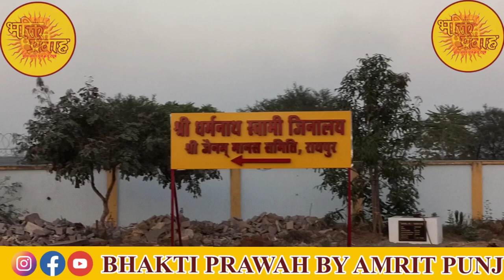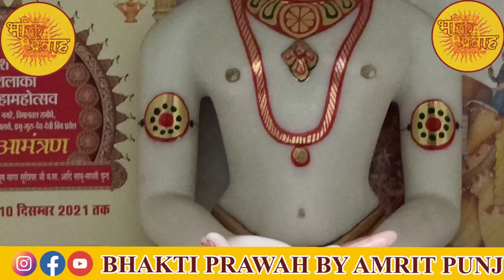भक्ति प्रवाह यू ट्यूब चैनल परिवार की तरफ से आप सभी को महावीर जयंती की हार्दिक शुभकामनाएं।।🙇🙇🙏🙏